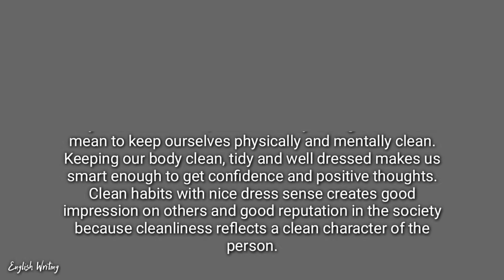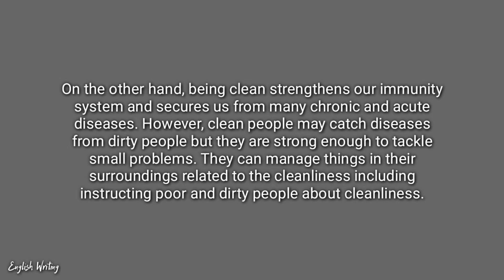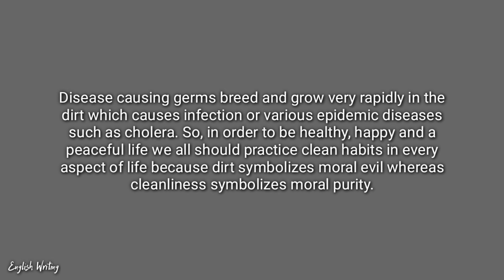Essay On Cleanliness Is Next To Godliness | Proverbs | Amplification | English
In this video you will find to see a piece of an 𝐄𝐬𝐬𝐚𝐲 𝐖𝐫𝐢𝐭𝐢𝐧𝐠🖋✍📖📚 on 𝐂𝐥𝐞𝐚𝐧𝐥𝐢𝐧𝐞𝐬𝐬 𝐈𝐬 𝐍𝐞𝐱𝐭 𝐓𝐨 𝐆𝐨𝐝𝐥𝐢𝐧𝐞𝐬𝐬 and I love to share my experiences with you...

Don't forget to 𝐒𝐮𝐛𝐬𝐜𝐫𝐢𝐛𝐞 my 𝐄𝐧𝐠𝐥𝐢𝐬𝐡 𝐖𝐫𝐢𝐭𝐢𝐧𝐠 channel & press that "Bell Icon" besides the Subscribe button to get or to see more 𝐞𝐬𝐬𝐚𝐲, 𝐚𝐦𝐩𝐥𝐢𝐟𝐢𝐜𝐚𝐭𝐢𝐨𝐧, 𝐩𝐫𝐨𝐯𝐞𝐫𝐛, 𝐝𝐫𝐚𝐦𝐚, 𝐧𝐨𝐯𝐞𝐥, 𝐬𝐡𝐨𝐫𝐭 𝐧𝐨𝐭𝐞𝐬 𝐚𝐧𝐝 𝐠𝐞𝐧𝐞𝐫𝐚𝐥 𝐤𝐧𝐨𝐰𝐥𝐞𝐝𝐠𝐞 on your feed!

✅🇸​​​​​🇭​​​​​🇦​​​​​🇷​​​​​🇪​​​​​among your 𝗙riends